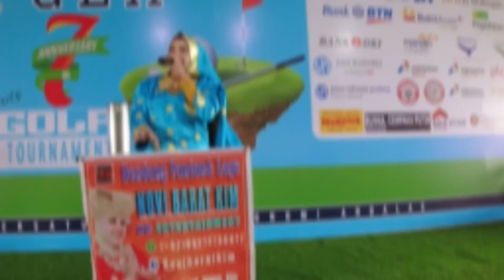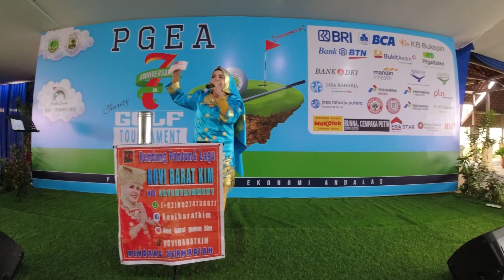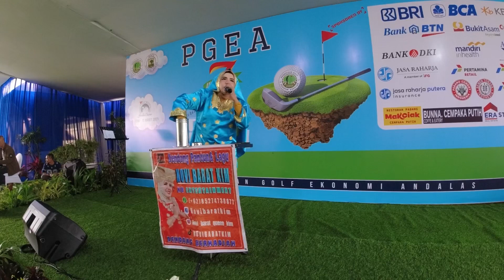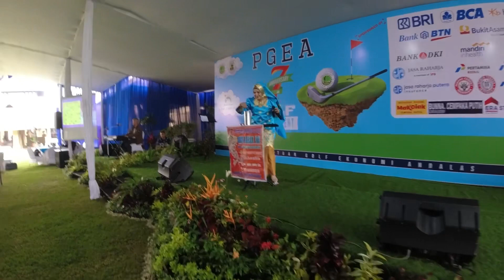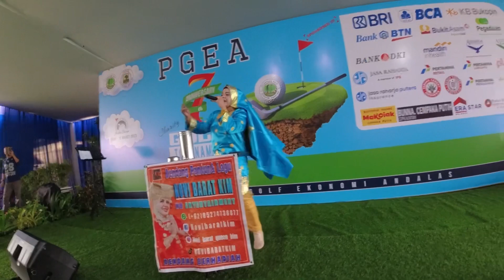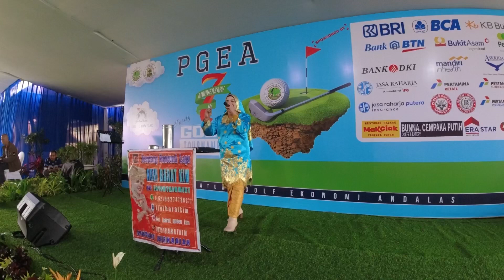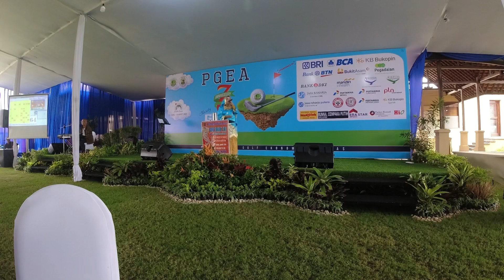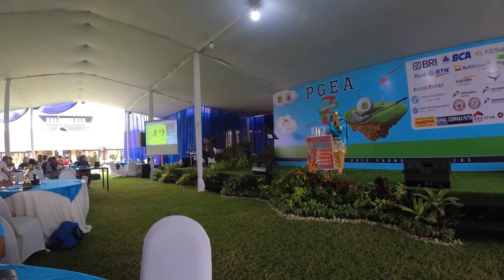Main Kim⁉️Kesenian Wajib Event Golf PGEA | Part 7